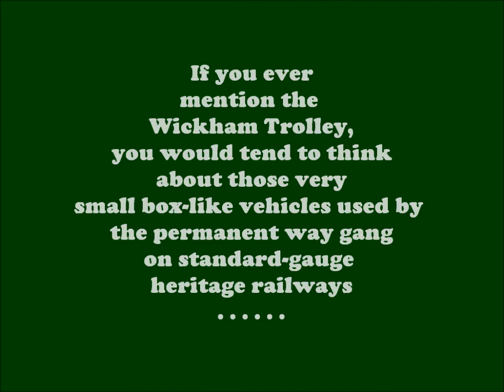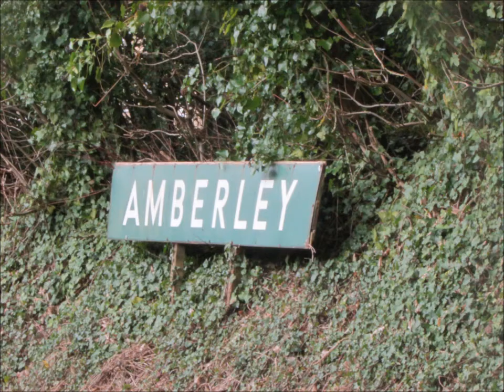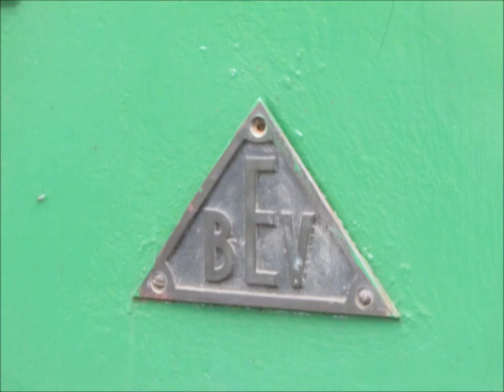Amberley Narrow Gauge & Industrial Railway ~ 11/03/2020 (Part 1): "Wickham Trailer Car"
Part 1 of my visit to the Amberley Museum's Narrow Gauge and Industrial Railway on 11th March 2020.

At the Amberley Museum & Heritage Centre, their 2 foot-gauge railway had a quite intriguing passenger service in the form of 1953-built Wingrove & Rogers (BEV) Battery-Electric 4w No. 4998 coupled together with 1943-built D Wickham Trailer Car No. 3404. This quite unusual pairing was most interesting to see in action.